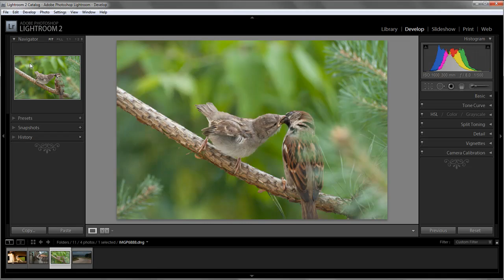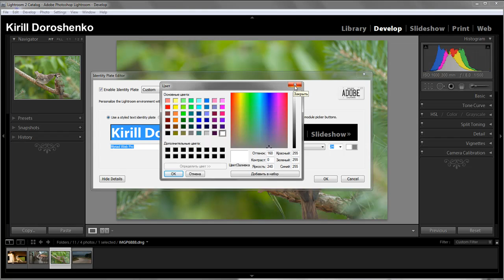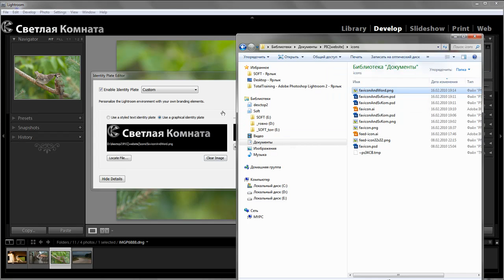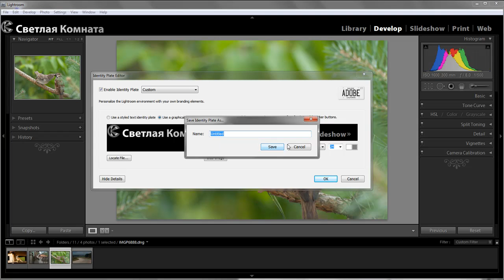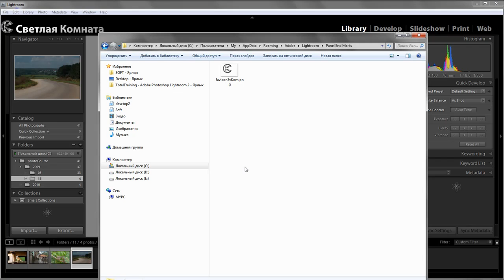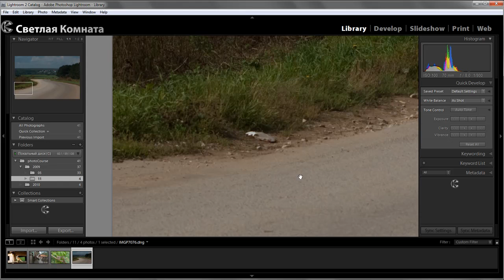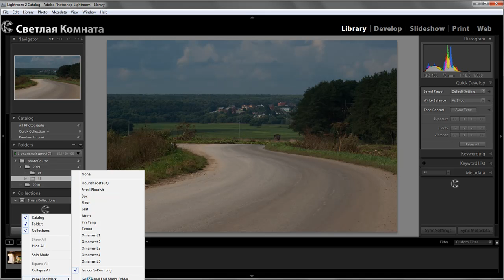Урок 003 полного русского курса Lightroom